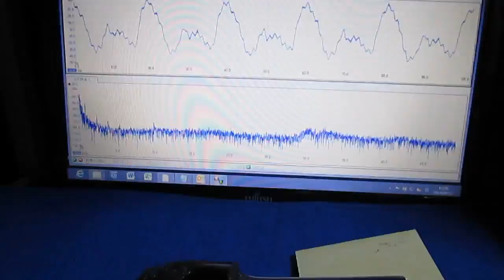超音波実験動画 ultrasonic-labo